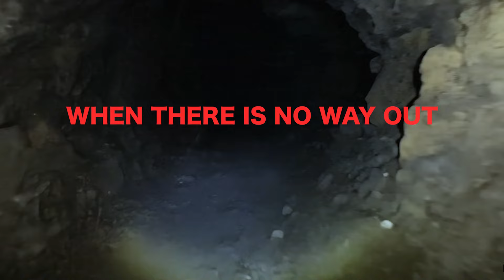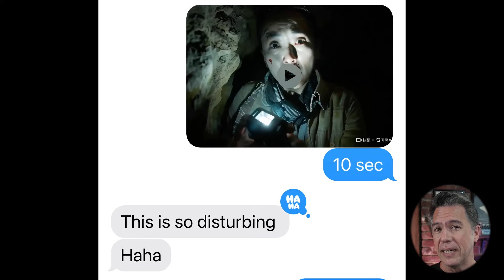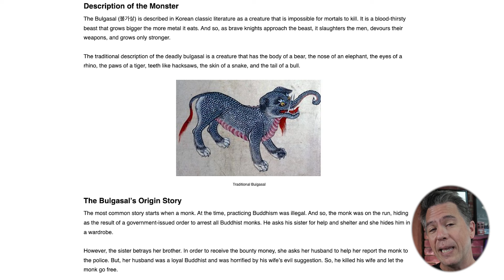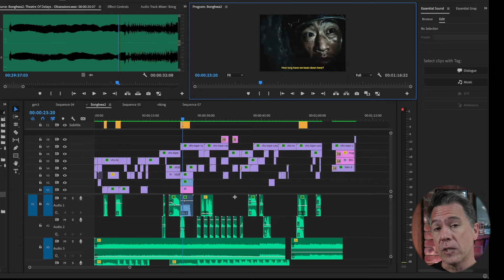This Korean AI Horror Film Just Annihilated A Festival! (Tutorial/Walkthrough)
Below Bongwha is a stunning AI Korean Horror film trailer that just premiered at the Bucheon International Fantastic Film Festival.
Created by Me and Dave Clark, this trailer is sure to take an eye out!

I'll follow the trailer up with a full breakdown of how we accomplished the whole thing!

Chapters:
00:00- Below Bonghwa Trailer
1:12 - Tutorial
2:50 - Tools Used
4:48 - The Premiere